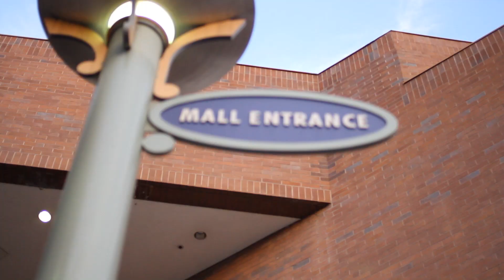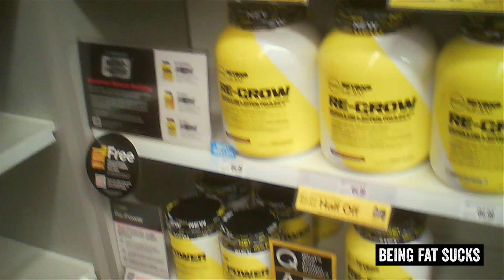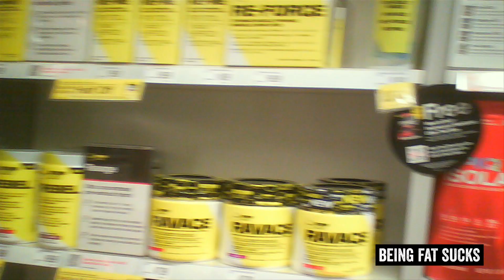WEIGHED DOWN | ADAM JACOBS | LIFESTYLE OF A FAT MAN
This is Adam. Take a walk in his shoes and find out what it's like to be him for a day.

Previously on BFS:
1. Fat Man Eats Over 6,000 Calories
2. Being Fat Sucks Season One Recap
5. Biggest Loser Host Relapses

2. Meet the BFS Team
4. Inside BFS: A Day in the Life

ABOUT BFS:
Our overweight contestants are on a mission to transform their bad eating and exercise habits. See how being fat has affected their relationships, finances and goals. Follow the ups and downs as they strive to shed dozens of pounds and change their lives for the better.